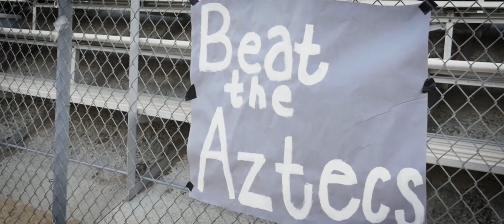Apple vs Barstow 2017 Highlight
THeo Park, AVHS CAMP FILM CREW